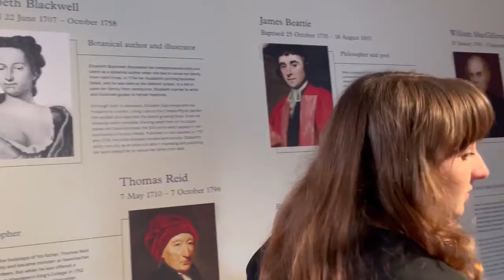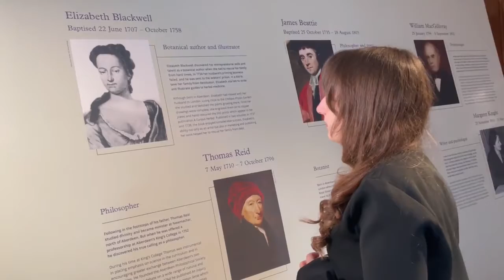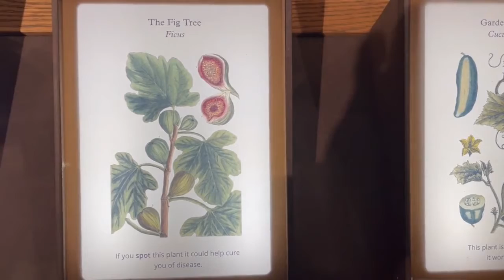Turbulent life of Aberdeen woman who advanced early medicine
Discover the fascinating and tumultuous life of Elizabeth Blackwell – a pioneering botanist and illustrator who helped shape early medicine.

Her detailed work, A Curious Herbal, a guide to which ailments could be cured by which plants and herbs, was the first of its kind and advanced medicine for years to come, tells Hollie Weatherhead, museum assistant with Aberdeen Art Gallery And Museums.